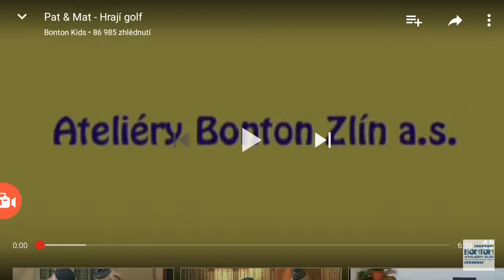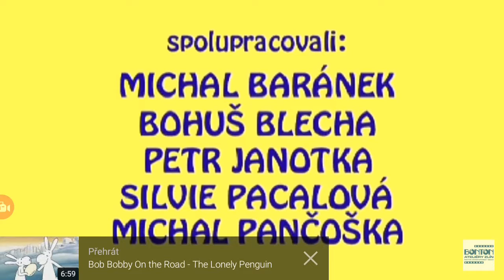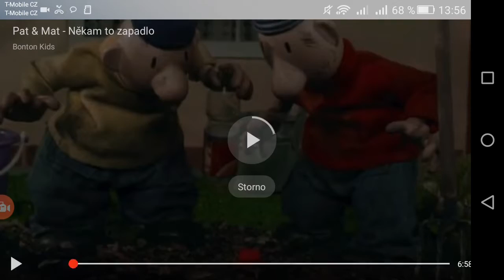Pat a mat parodie golfové hřiště